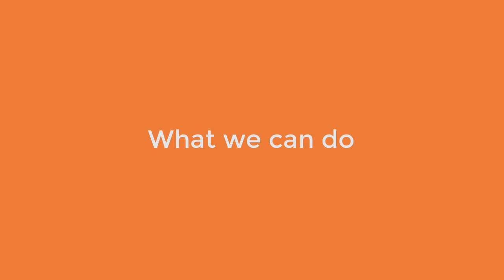Practitioner Point Of View: Tips for remote workers to maintain reliable and secure connections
In the current WFH environment, you need to connect to critical systems and data while connected to your home office. In this video, Rob Langley provides practical information and best practices to ensure reliable access to data and systems so you can work efficiently from home. Watch this video and others expert interviews and visit our Managing Distributed & Remote Teams group at community.gigamon.com where Networking and Infosec users collaborate and exchange information around remote work best practices.